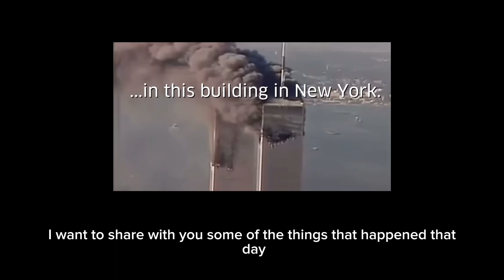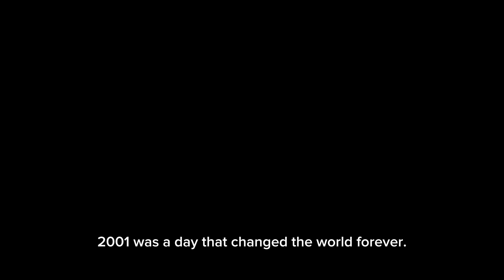September 11th, 2001... 🌹